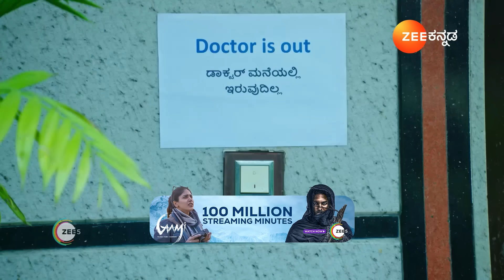SeethaRaama Kannada | ಕೆಂಡದಂಥ ಸತ್ಯದ ಅರಿವಿದ್ದರೂ.. ಪ್ರಿಯಾ ಮುಖದಲ್ಲಿ ನಗು ಮೂಡಿಸೋ ಪಣ ತೊಟ್ಟಿದ್ದಾನೆ ಅಶೋಕ..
Shalini's view of motherhood surprises Seetha and Sadhana. Shalini is shocked when Meghashyam talks about finding the surrogate mother's contract document. Later, Rudra visits Chandini's house.